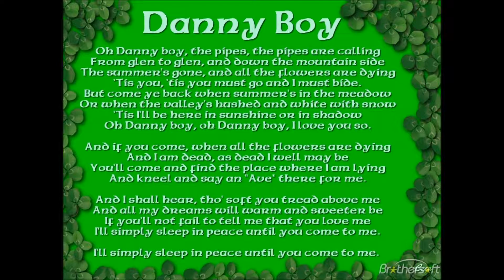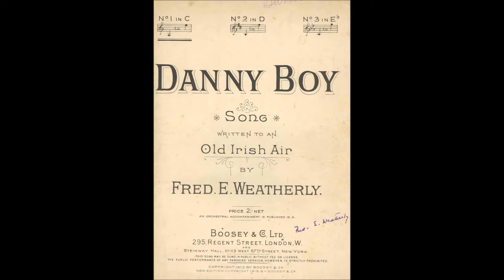2014-02-11 Chicago Radio Column "대니 보이"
시카고 라디오 칼럼 "Danny Boy"